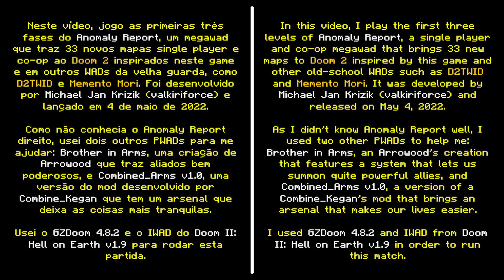Anomaly Report + Brother in Arms + Combined_Arms v1.0 [Mods para Doom Combinados]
Neste vídeo, jogo as primeiras três fases do Anomaly Report, um megawad que traz 33 novos mapas single player e co-op ao Doom 2 inspirados neste game e em outros WADs da velha guarda, como D2TWID e Memento Mori. Foi desenvolvido por Michael Jan Krizik (valkiriforce) e lançado em 4 de maio de 2022. É também um dos add-ons oficiais do relançamento do Doom da Bethesda, o Doom Classic Unity.

Como não conhecia o Anomaly Report direito, usei dois outros PWADs para me ajudar: Brother in Arms, uma criação de Arrowood que traz aliados bem poderosos, e Combined_Arms v1.0, uma versão do mod desenvolvido por Combine_Kegan que tem um arsenal que deixa as coisas mais tranquilas.

Usei o GZDoom 4.8.2 e o IWAD do Doom II: Hell on Earth v1.9 para rodar esta partida, a qual estava no nível "Fully Loaded" de dificuldade.

▶ Vídeo apoiado por Monk's, @choppacast, @albertobalieirogameplays9767, @guacaplays9968 e goldenmob72.